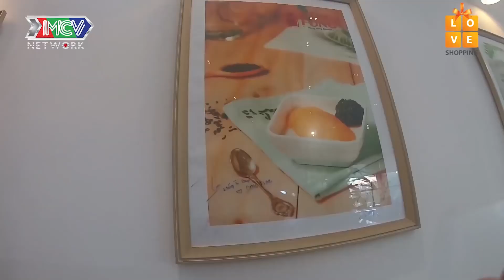Cùng 2 chị em Hailey & Hana P336 dắt tay nhau đi ăn 1001 món vặt HONGKONG siêu hấp dẫn - VHCS 😍